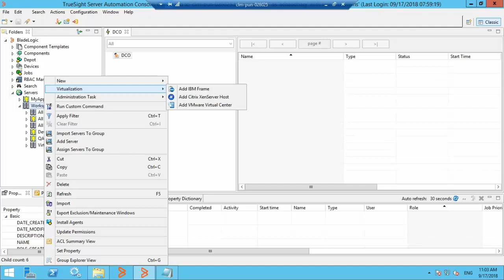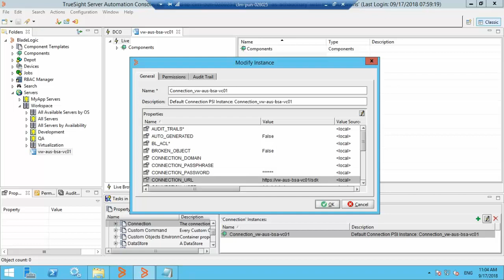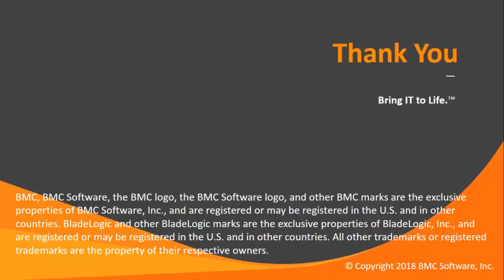BMC Truesight Server Automation (TSSA): How to add and configure a vCenter server as AMO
This video demonstrates how to enrol and configure vCenter server in TrueSight Server Automation as an AMO (Agentless Managed Object)

This method provides support for the VCSA (vCenter Server Appliance), or cases where you cannot install RSCD on vCenter Server.

For more information on this topic, see the following topics on the BMC Online Documentation Portal: